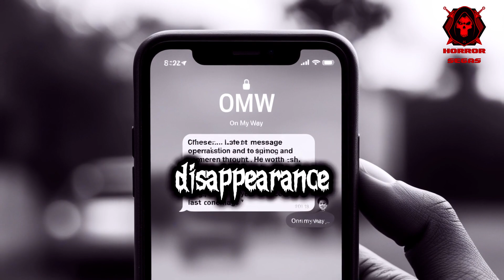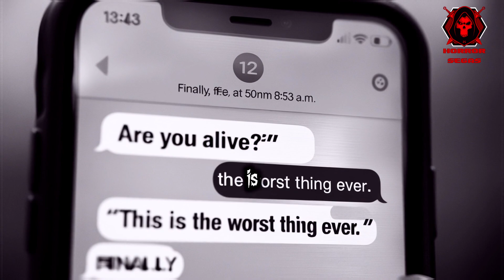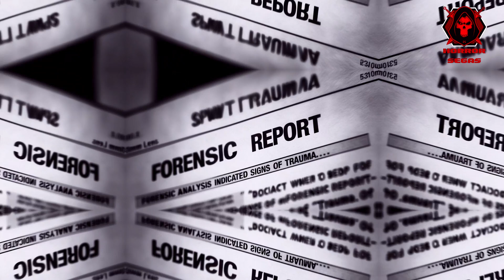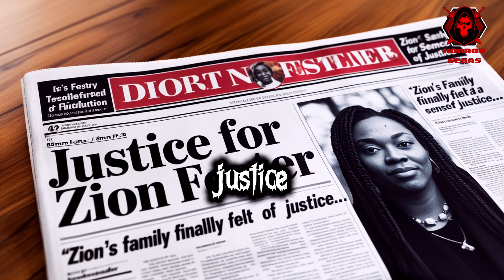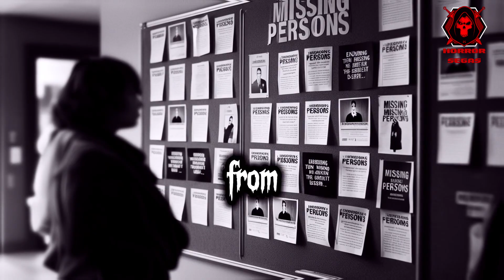True horry story | Her cousin Burried Her alive😱horrorstories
In this chilling true crime story, we delve into the harrowing tale of betrayal and survival. When a young woman’s cousin shockingly turns against her, the unthinkable happens—she is buried alive. This video uncovers the horrifying details of the incident, the desperate fight for survival, and the aftermath that left an indelible mark on everyone involved. Watch as we explore the twisted motives and the ultimate quest for justice in this terrifying real-life case.